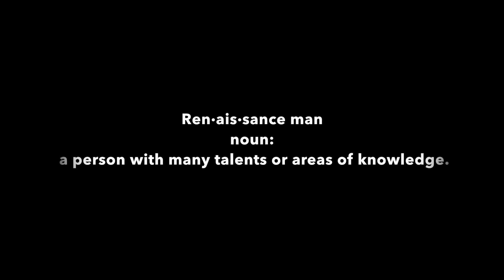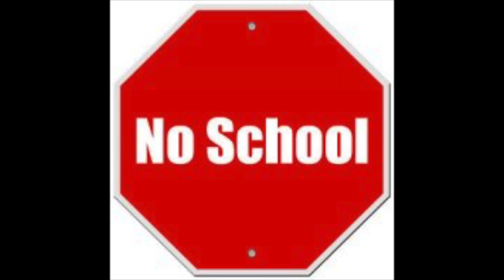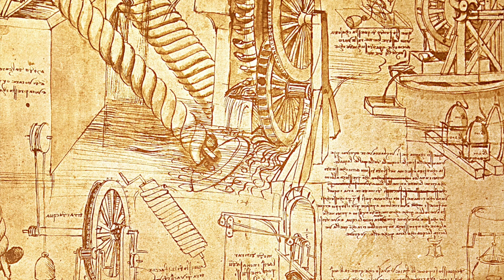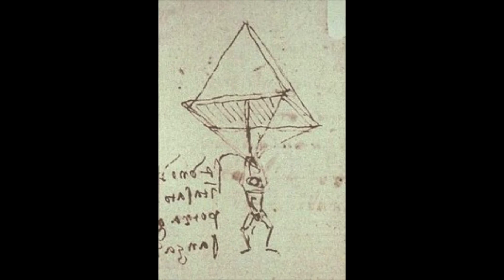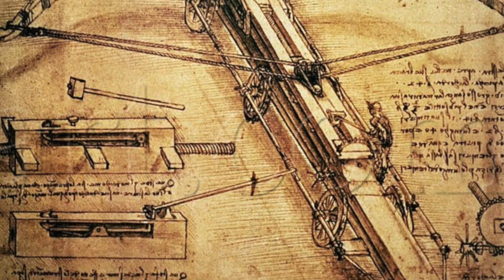Renaissance Man | Short Documentary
Explore the life of Leonardo Da Vinci, who's incredible scientific and artistic breakthroughs in the early modern era built him a legacy only comparable to the two legendary filmmakers who produced this short collision course history documentary.